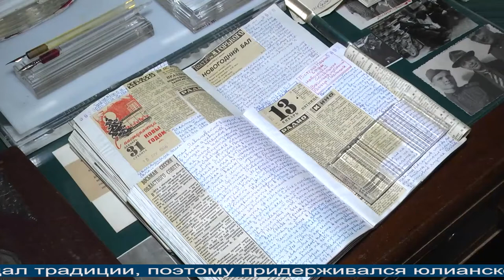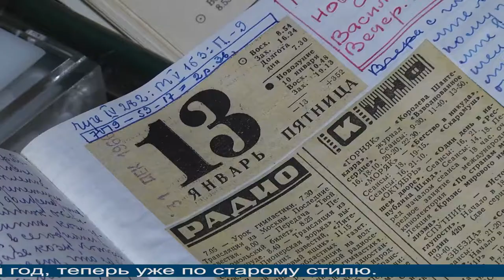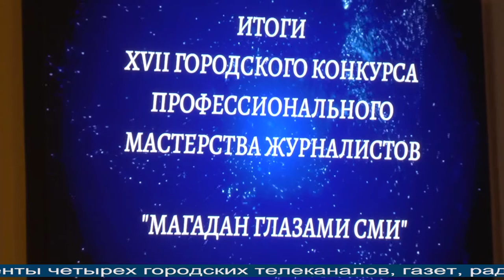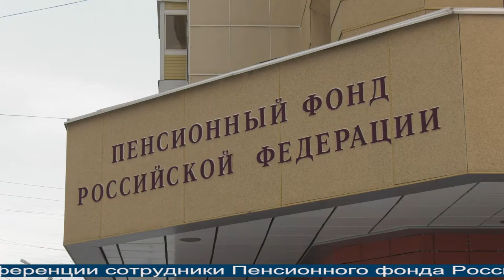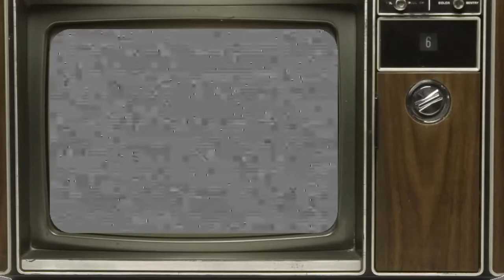Новости Магадана от 13 января 2021